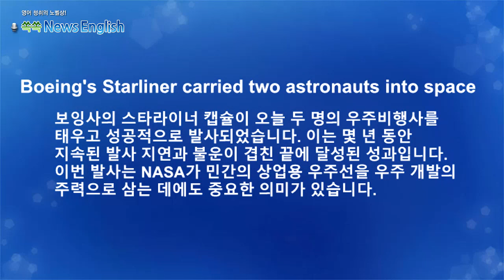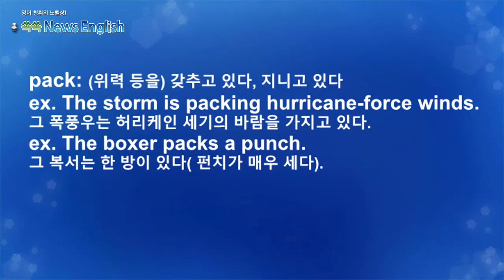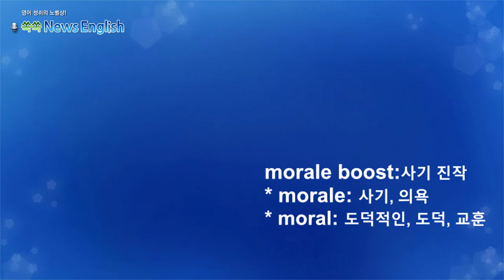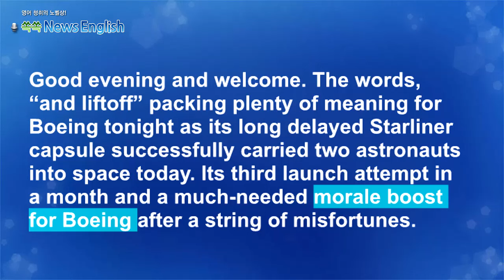[영어뉴스청취] 보잉 두 명의 우주비행사와 우주로_해설강의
보잉사의 스타라이너 캡슐이 오늘 두 명의 우주비행사를
태우고 성공적으로 발사되었습니다. 이는 몇 년 동안
지속된 발사 지연과 불운이 겹친 끝에 달성된 성과입니다.
이번 발사는 NASA가 민간의 상업용 우주선을 우주 개발의
주력으로 삼는 데에도 중요한 의미가 있습니다.